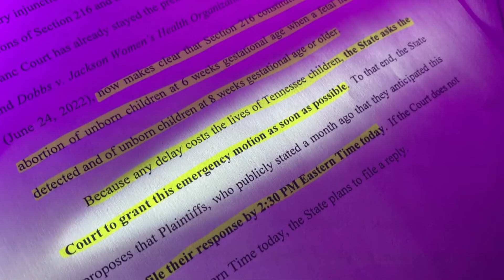Inside TN | Herbert Slatery's retirement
The former top attorney in the state explains what stands about his cases and his legacy during his 8 years in office on Sunday.